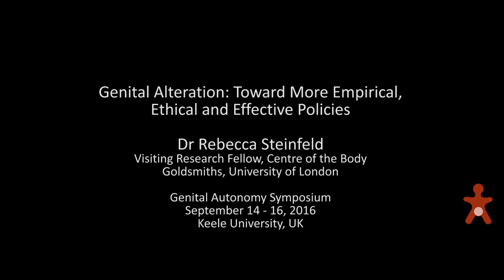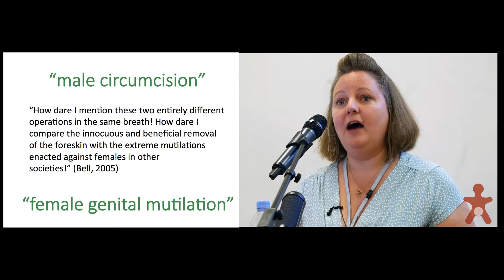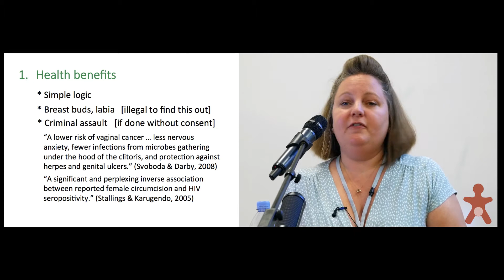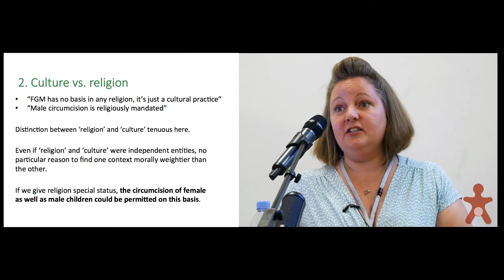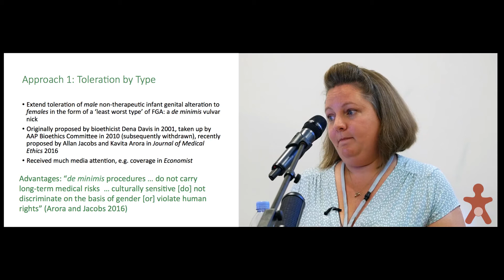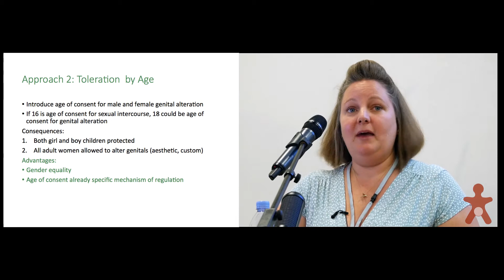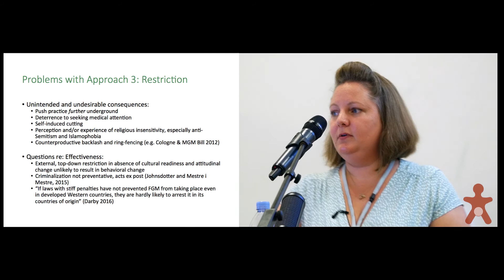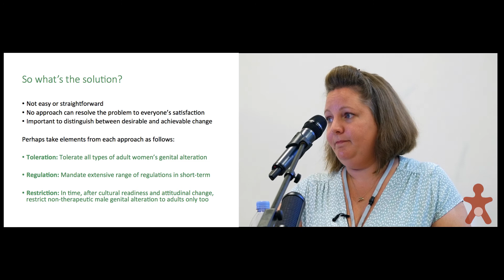Genital Alteration: Towards More Empirical, Ethical and Effective Policies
Presentation by Dr. Rebecca Steinfeld at the Genital Autonomy Symposium at Keele University, Day One | Wednesday, 14 September 2016, Child Protection, Law and Ethics

Abstract: Global and Western states’ policies toward genital alteration tend to focus on eliminating female genital mutilation, or FGM, while tolerating or even encouraging male circumcision. On the surface, this seems unproblematic: Within global health and human rights circles, FGM is almost universally regarded as bad and barbaric – as a savage and severely harmful manifestation of the patriarchal drive to control female sexuality – whereas male circumcision is seen as benign or even beneficial. Yet mounting empirical evidence and ethical critique calls into question these contrasting perceptions, and, in turn, the divergent policies they underpin. In this paper, I argue that maintaining policies premised on sex-based distinctions seems unsustainable, as well as incompatible with gender equality. Instead, I suggest that meaningful age-based distinctions between those unable (children) and able (adults) to give informed consent could constitute more empirical, ethical and effective policies. I evaluate the merits and demerits of both permissive and restrictive approaches to female and male genital alteration, and assess the advantages and disadvantages of some specific alternative policies.

Dr Steinfeld is a political scientist researching the politics of reproduction and genital alteration. A Visiting Research Fellow at the Centre of the Body at Goldsmiths, University of London. Rebecca has written and broadcast widely on male circumcision, including in The Guardian, Haaretz and on BBC Radio 3. Most recently, she has been working with the bioethicist Brian Earp at the Brocher Foundation in Geneva, where they have been critiquing the contrasting global policies towards female and male genital alteration. Rebecca is also a co-founder, together with her partner, Charles Keidan, of the Campaign for Equal Civil Partnerships in the UK, as well as co-litigants in a Judicial Review challenge to the Government’s ban on different-sex couples’ access to civil partnerships. These experiences have given her insights into the power and problems of using litigation to generate political change.